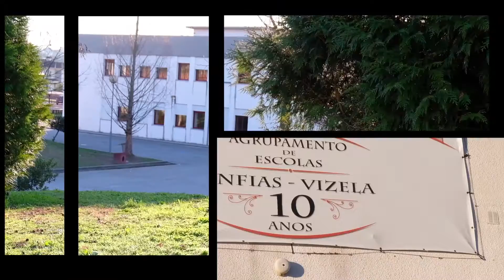Escola Básica e Secundária de Infias